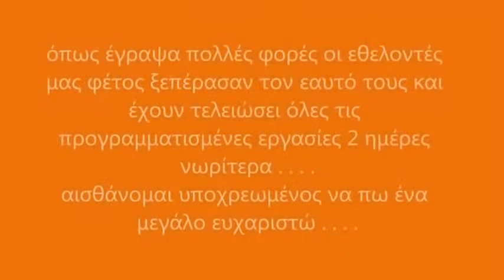ΔΡΑΣΕΙΣ Φ.Δ._ΕΘΕΛΟΝΤΙΣΜΟΣ_ΕΡΓΑΣΙΕΣ μέρος 9ο - 2011